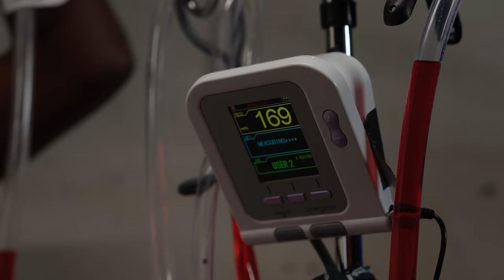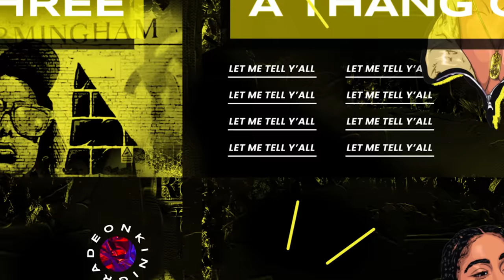VAMPIRE SIBLINGS 🩸| “HYBRID CREATION” S4ep3 | Kinigra Deon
Title: Vampire Siblings season 4 episode 3
Plot: Does Clay want hybrids extinguished or is it for sowmthing else? Seraph Ty, and Roman continues to train. Reggie finds out about Omarion’s visit!
Starring: @KinigraDeon @LayLow.Jackson @miyanevaeh @camputUon @romantoolit @seraphsworld333 @tatyonnalashanna @TDDAKlD @taylorayani @reggierootv5430